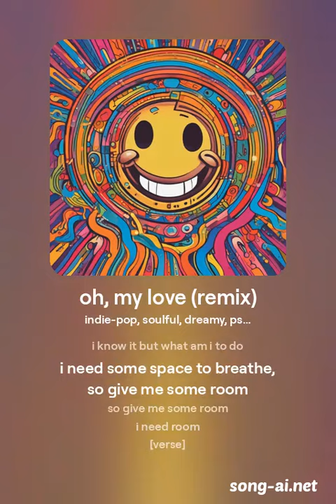indie-pop, soulful, dreamy, psychedelic - oh, my love (remix) (2) (Official Music Video)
Directed by: indie-pop, soulful, dreamy, psychedelic